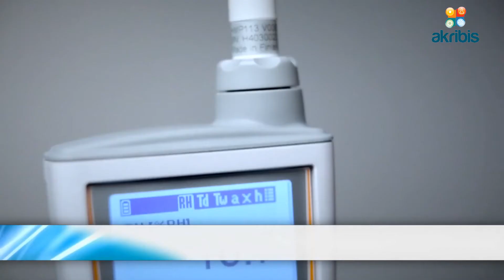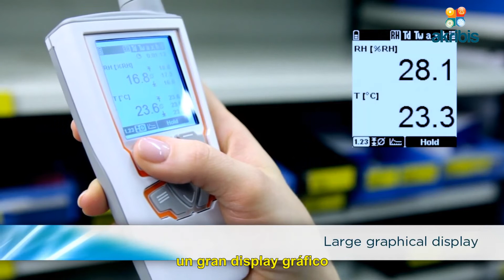Medidor de Temperatura y Humedad VAISALA HM40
HM40 compacto, portátil y fácil de usar está diseñado para realizar comprobaciones puntuales en una amplia variedad de entornos y está disponible con cuatro opciones de sonda diferentes.

El HM40 fácil de usar es un medidor de humedad compacto y portátil que proporciona mediciones confiables en una amplia gama de aplicaciones. Es la herramienta ideal de control de manchas para todo, desde medición de humedad estructural y sistemas de aire acondicionado hasta medición de humedad en procesos de producción industrial y aplicaciones de ciencias de la vida. Hay cuatro modelos diferentes disponibles: HM41, HM42, HM45 y HM46.